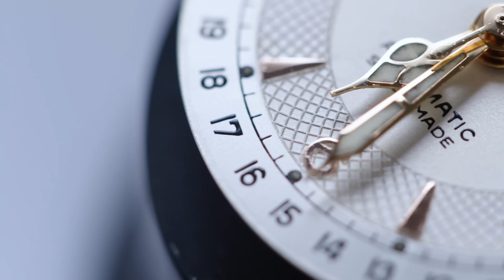Oris Classic Big Crown Pointer Date | An old watch proves an important point | No. 38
This Classic Big Crown Pointer Date was picked up at auction in Sweden, where it appears to have lived a good life. Its new owner sent it to us for a full refurb. Could we give it its zing back?

►PRODUCT INFORMATION

Model: Classic Big Crown Pointer Date
Ref. No. 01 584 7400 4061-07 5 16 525

Timecodes
0:00 - Intro
0:18 - Dismantling the watch
1:09 - Restoring and cleaning process
2:02 - Assembling the watch
2:47 - Finished watch
2:54 - Go your own way